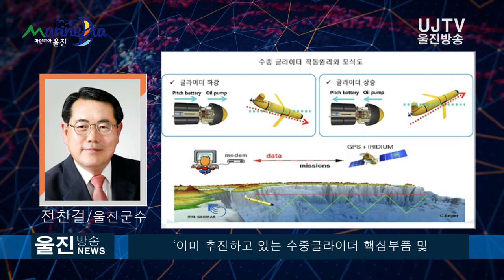[울진방송] 20210112 울진군, 미래 해양신산업 청사진 준비 ‘착착’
김영규 PD

미래 해양신산업에 대한 선제적 준비

울진군(군수 전찬걸)은 지난 해 10월 ‘환동해 심해연구센터 설립 및 운영 등에 관한
기획연구 용역’을 시행하는 등 해양과학연구의 중심지를 선점하기 위한 전초단계에
돌입했다고 밝혔습니다.
군은 해양수산부의 해양수산과학기술육성 기본계획에 따라 동해 심해 연구에 대한 국가적
필요성 증대에 부응하고, 해양을 중심으로 한 신산업을 적극 육성하고자 사업을 진행하고
있습니다.
해양은 생물자원과 광물자원, 수자원, 에너지자원의 보고로써 오늘날 인류가 직면한
육상자원의 고갈, 환경오염 및  기후변화 등의 문제를 해결하고 미래국가발전을
견인할 수 있는 필요충분조건을 완비하고 있어, 인류가 직면한 위기의 대안지로 국제사회에서
평가받고 있습니다.
울진군은 바다에 대한 가능성을 일찌감치 내다보고, 경북해양과학연구단지(GMSP) 내
유휴부지의 활용성 제고와 해양과학산업 연구기관의 집적을 통한 특화된 성장거점
육성을 위해 선제적으로 미래 해양신산업에 대한 준비를 이어나가고 있습니다.
특히, 울진군이 위치하고 있는 동해는 ‘축소판 대양’으로 연안에서 심해에 이르기까지
다양한 해양현상이 유사하게 발생하고 있으며, 대양연구의 최적지로 불리고 있습니다.

동해에서는 기후 및 환경변화, 지질구조, 생태계 등 다양한 해양연구가 가능하며,
가스 하이드레이트 등 고부가가치 해양자원이 풍부하고, 난․한류가 교차하여
다양한 생물자원과 바람, 파도, 태양광 등 해양에너지원의 자연적 조건이 우수합니다.

울진군은 동해가 가진 다양한 잠재력을 기반으로 동해안 지역의 해양과학기술의 연구개발 및
산업화를 통해 환동해권 해양과학 R&D의 거점을 형성하고 지역경제의 활성화를 목적으로
미래 신성장 사업 발굴을 위해 심혈을 기울이고 있습니다.

경북해양과학연구단지(GMSP)에 위치한 한국해양과학기술원 동해연구소를 비롯해,
환동해산업연구원, 국립해양과학관 등 동해안 지역의 해양과학기술의 연구개발 및
산업화를 위한 기반을 갖추고 있어 환동해권 해양연구의 메카이자 동해연구의 거점으로
자리매김하기에 충분할 것으로 해양 전문가들은 입을 모으고 있습니다.

군은 현재 ‘환동해 심해연구센터 설립 및 운영 등에 관한 기획연구’를 해양신산업의
핵심사업으로 추진하고 있습니다.

이 용역의 주요 과업내용은
▲센터설립의 필요성과 타당성 분석, 기본 구상안 및 기본계획 수립
▲건립 후 지속적인 운영을 위한 예산 확보 및 운영방안 마련
▲현재 추진 및 계획중인 해양과학 연구분야 사업과의 연계방안 및 통합적 검토
▲해양연구기관(동해연구소, 환동해산업연구원, 국립해양과학관)과의 상생발전 방안
모색 등의 내용이 포함되어 있습니다.

아울러, 정부 예비타당성조사에 대비한 상세기획을 수행해 최종적으로 국가 전략사업에 반영하는 것을 목표로 하고 있습니다.
이번 용역이 마무리 되는 대로 올 하반기 정부 예비타당성 조사를 거쳐 2022년부터 본격적으로 사업을 추진할 계획입니다.

‘이미 추진하고 있는 수중글라이더 핵심부품 및 장비기술 개발사업을 필두로 미래 해양과학산업의 본격 추진은 물론, 실해역 실증․시험기반의 강소기술기업 육성, 전문교육·훈련원 유치를 통해
해양과학산업 연구의 특화된 성장거점 육성으로 제4차 산업혁명에 발맞춰 새로운 해양정보
시대를 선도하겠다’며 ‘지속적인 해양중심 신성장산업 발굴을 통해 울진군 미래에 대한 준비를
철저히 해나가겠다’고 밝혔습니다.

울진방송 뉴스였습니다.